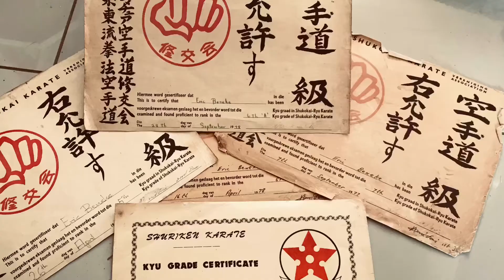It’s My Life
Biography of Eric Beneke